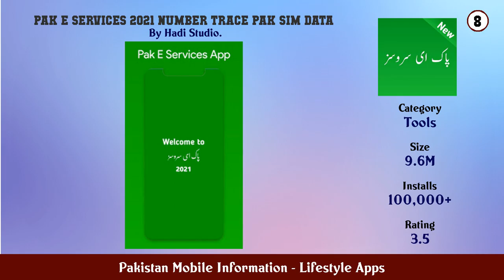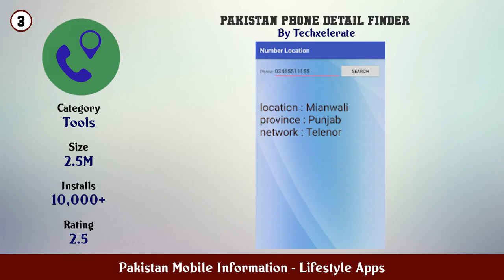Top 10 Pakistan Mobile Information Android Apps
In this video we have listed Top pakistan mobile information Android Apps. This video is for information and reference purpose only.